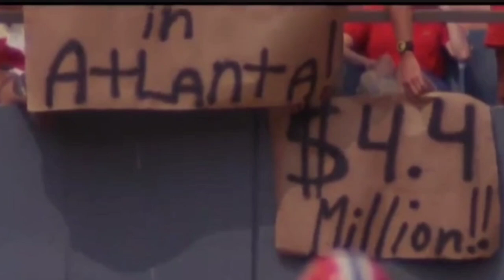Coach Prime's Buffalos 2024 Season Prediction!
Discussing how many games Coach Prime's Buffalos will win in 2024!